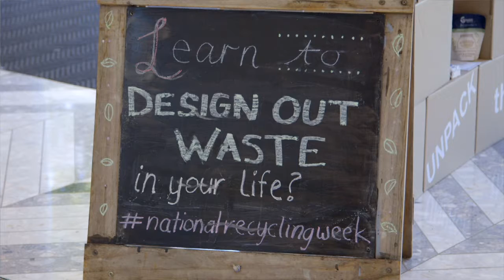National Recycle Week 2019 Launch - Telopea Park School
Our students have explored the impact of consumerism and the importance of designing out waste through this collaborative installation.
We have teamed up with ACT No-Waste and the DESIGN Canberra Festival who will host a range of talks, tours and events focused on designing out waste.
National Recycling Week is November 11-17 and aims to raise awareness of the environmental benefits of recycling while giving people the tools to minimize waste and manage resources responsibly.

There are some fantastic opportunities to get involved so check it out – there is something for everyone!